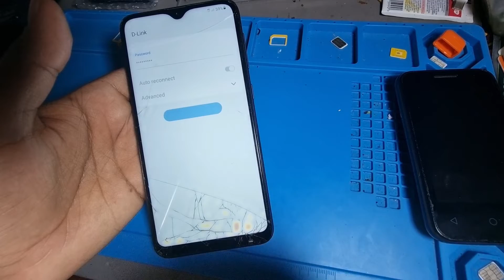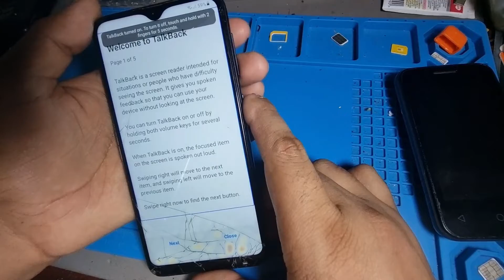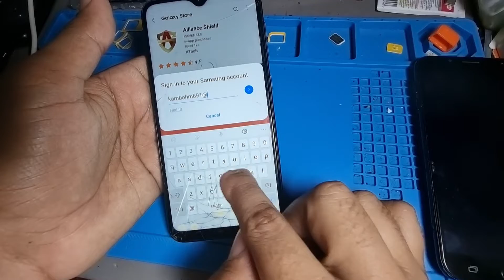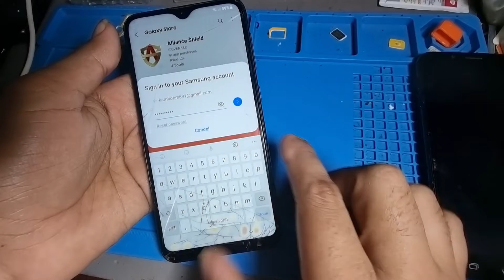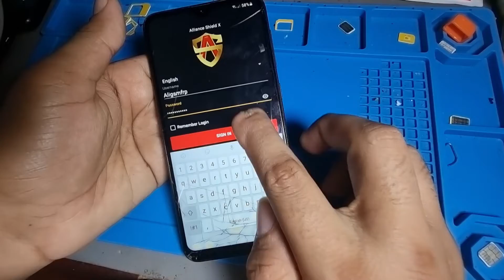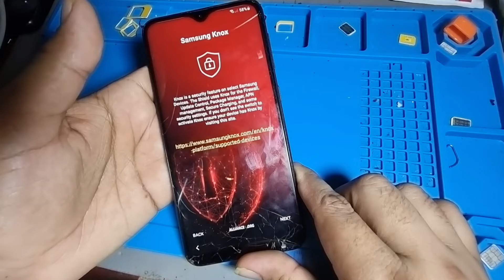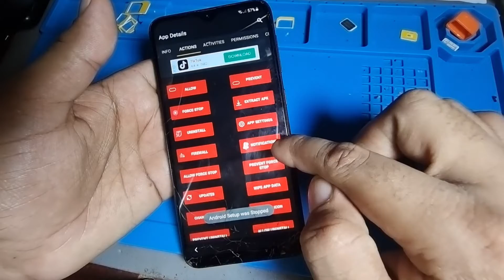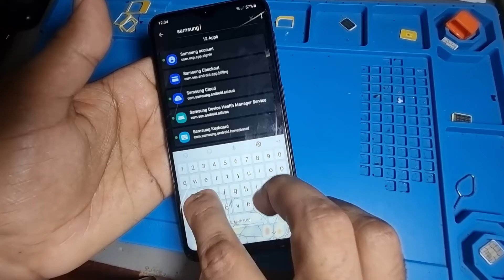All SAMSUNG FRP Bypass 2022|| All Android 11,12 Latest Method 2022 || NO Need Downgrade 1000%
All Android 11,12 Hard reset

please spote my 2nd channel